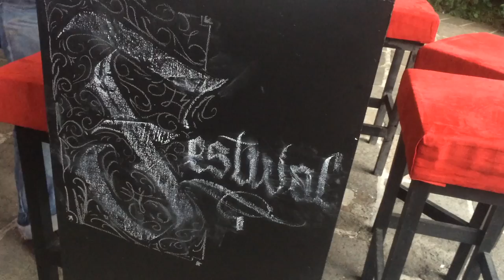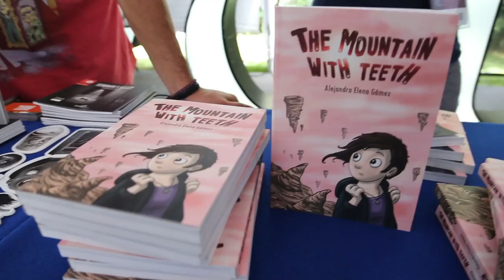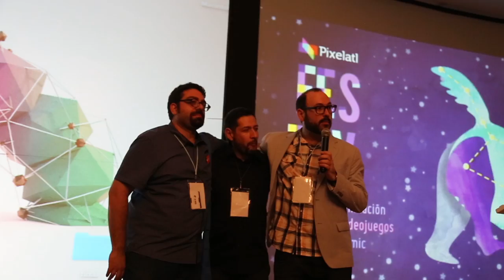Así se vive FESTIVAL Pixelatl | Aftermovie 2015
Así se vive Festival de Pixelatl​

Conferencias, talleres, sesiones de pitching y una feria llena de arte; pero más que eso, FESTIVAL es un espacio de encuentro que te permite conocer a más personas interesadas en el cómic, los videojuegos y la animación. El lugar ideal para establecer nuevas relaciones de negocios, conocer las tendencias actuales para la creación de contenido multimedia y hacer nuevos amigos.

🎬 SOBRE EL EVENTO:

Reconocemos a FESTIVAL como uno de los eventos más importantes para el desarrollo de nuestro país, pues conecta al talento local con nuevos mercados y abre las puertas para que grandes casas productoras y líderes de la industria puedan descubrir lo que México puede ofrecer al mundo en cuestión de calidad artística y creatividad.